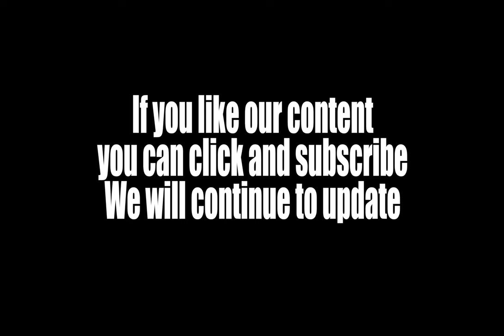Soda Can| Open soda can sound effects| Sound effects associated with soda cans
80 FREE soda can sound effects perfect for any project, including movies, games, YouTube videos, podcasts, theatre productions, radio, TV, commercials, and more. Every sound is professionally recorded and edited and ready to drag and drop into your project. Included are a wide variety of sounds, from opening and pouring (onto the ice and into empty glasses), fizzing, full and empty cans placed, down on various surfaces, crushing, handing, spinning, dropping, shaking, sliding on surfaces and a whole lot more.